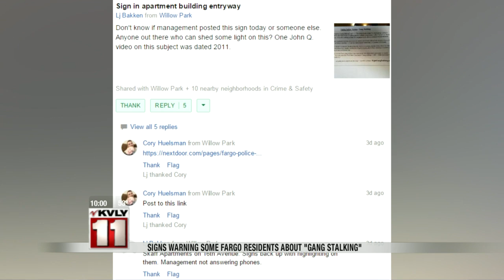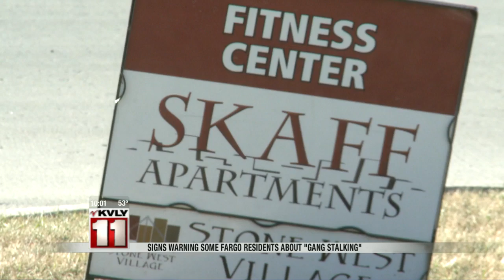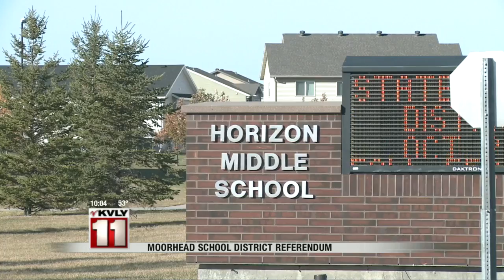10:00pm News October 22nd Part 1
10:00pm News October 22nd Part 1